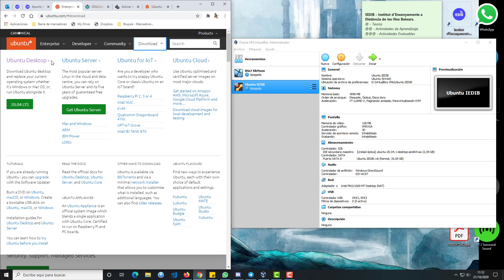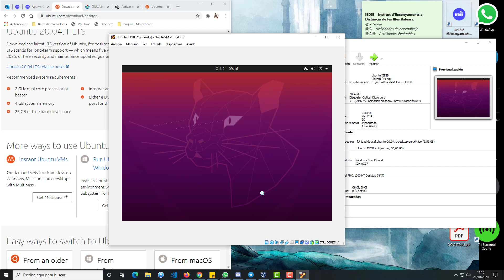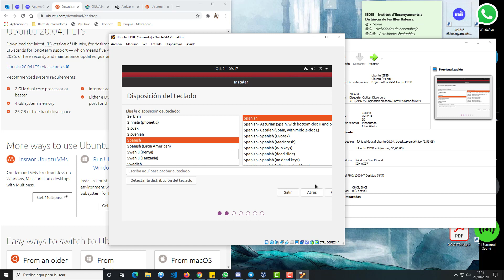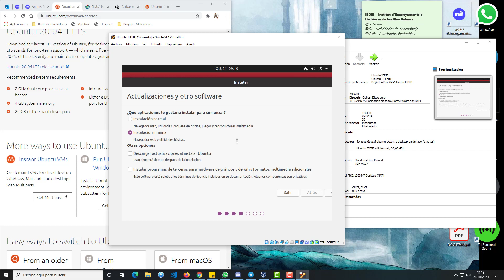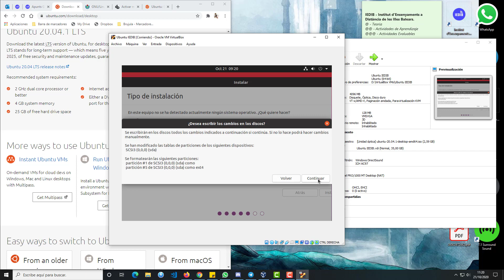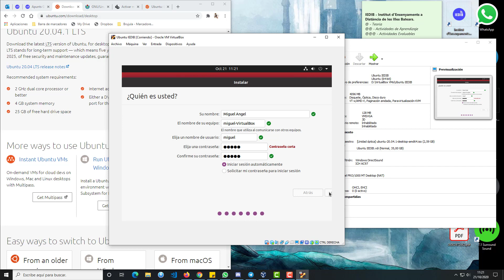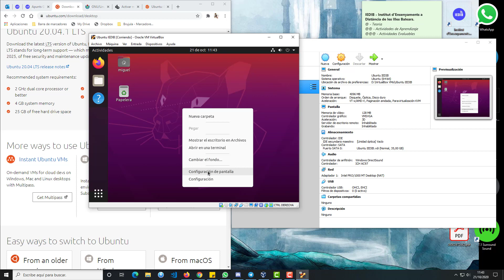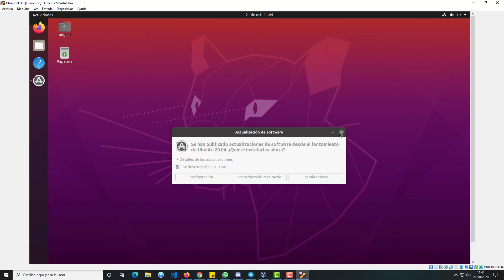Tutorial Ubuntu - Lliurament 1: Instal·lació de programari.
Este es un videotutorial de como instalar el sistema operativo Ubuntu en su última versión actual.

Para montar la imagen de disco (ISO) que descargaremos podemos usar como medio tanto un USB como un DVD que serán necesarios si queremos instalar el sistema operativo en una maquina física.

Para montar la imagen en un DVD podemos usar la aplicación DaemonTools que ofrece varios servicios útiles.
Y para hacerlo en un USB podemos usar Rufus